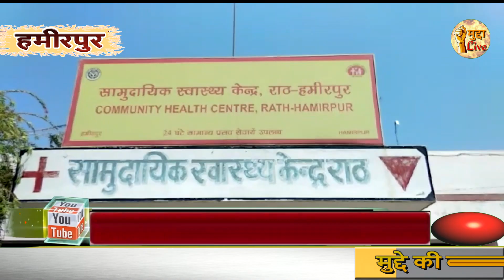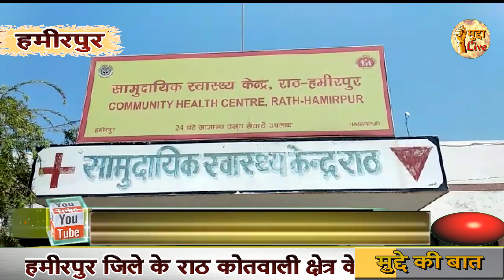राठ स्वास्थ्य केंद्र में डॉक्टरों की लापरवाही ने ले ली एक किसान की जान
हमीरपुर जिले के राठ कोतवाली क्षेत्र के बिगवां गांव निवासी कुँवरलाल अहिरवार ने रविवार सुबह खेत पर पहुंच जहरीला पदार्थ खा लिया जिसे परिजनों ने सामुदायिक स्वास्थ्य केंद्र राठ में भर्ती कराया, जहाँ अस्पताल में कोई भी डॉक्टर मौजूद नहीं था, एक कर्मचारी द्वारा उसे बोतल चढ़ा कर आगे उपचार से हाथ खड़े कर डॉक्टर के आने की बात कहकर तसल्ली दी गयी,  करीब डेढ़ घंटे बाद जब किसान ने तड़पते हुए दम तोड़ दिया तब स्टाफ कर्मचारी ने परिजनों को रेफर लेटर बना कर मेडिकल कालेज उरई ले जाने की बात कही। जिसके बाद भड़के लोगों का आक्रोश देख कर्मचारी भी मौके से भाग गया। दो घंटे बाद अधीक्षक डॉ आरके कटियार ने डाक्टरों के न होने की बात कहते हुए परिजनों को डपट दिया। अधीक्षक ने बताया कि अस्पताल के डॉक्टरों की ड्यूटी कोविड अस्पताल में लगाई गई है जिस वजह से डॉक्टर ही मौजूद नहीं है। आक्रोशित परिजनों ने अस्पताल प्रशासन पर इलाज में लापरवाही तथा डाक्टर न मिलने पर कोतवाली पुलिस को सूचना दी। मौके पर पहुंची भारी पुलिस ने जांच पड़ताल कर शव का पंचायतनामा भरकर पोस्टमार्टम के लिए भेजा।